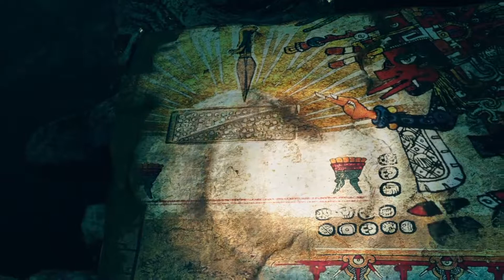SHADOW OF THE TOMB RAIDER Walkthrough Gameplay Part 2 - Cozumel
Shadow of the Tomb Raider Gameplay Walkthrough Part 2 for PS4 , Lara first discovers references to a hidden city, then a temple containing a dagger; accompanying murals contain apocalyptic warnings and to a "Silver Box" and the Cleansing, a Mayan apocalypse consisting of massive cataclysms culminating in the "death of the Sun"; a permanent solar eclipse. To stop Trinity from possessing it, Lara ignores the warnings and takes the dagger. Dominguez later catches her, revealing that her actions have triggered the Cleansing. After he takes the dagger from her, intending to stop the Cleansing and remake the world in his image after finding the Box, Lara and Jonah narrowly escape the first cataclysm, a tsunami that destroys Cozumel.